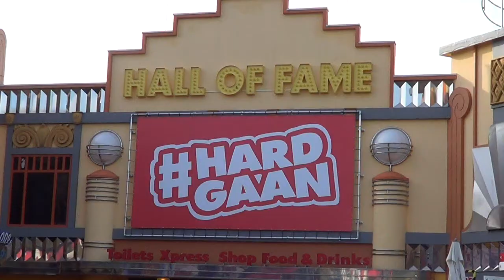Walibi Holland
Parkfilm van Walibi Holland 2015